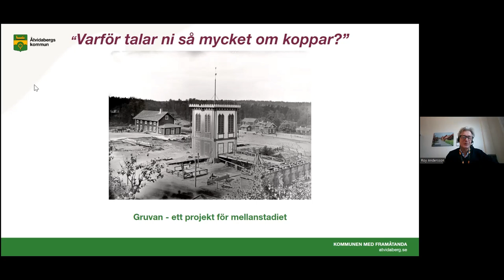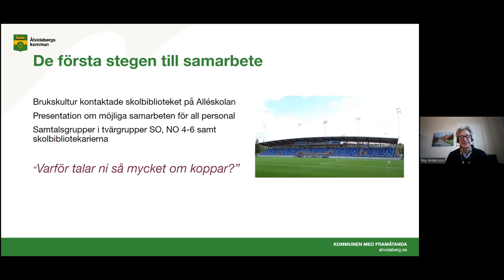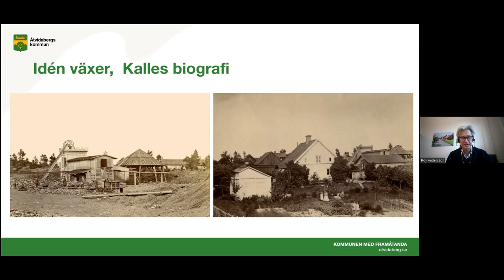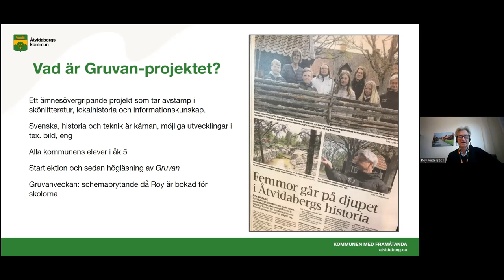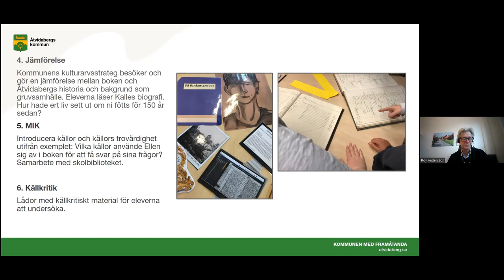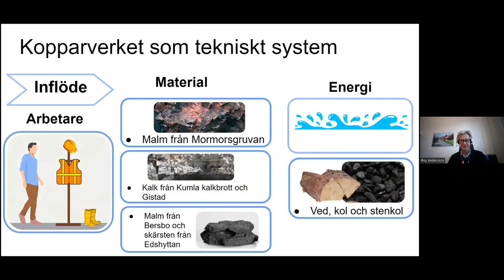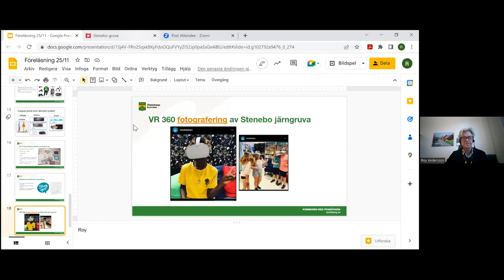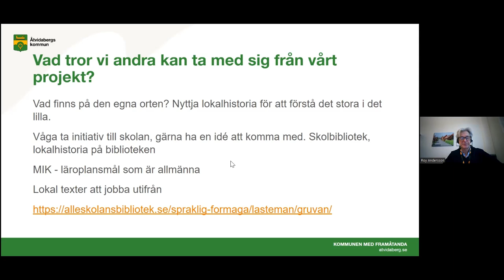När arkiv, skola och lärare samarbetar för hållbart resultat - projektet "Gruvan" i Åtvidaberg.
Roy Andersson, arkivarie och Ingela Hammarsten Welander, lärare för årskurs 4-6 i teknik och naturkunskap, berättar om hur ett arkiv, lärare och skolbibliotek kan samarbeta för att  kulturarvet blir relevant för skolan och dessutom bli hållbart över tid.

Åtvidabergs kommun har sedan ett par år tillbaka byggt upp en tema-vecka för mellanstadiet som rör ämnena svenska, historia och teknik, där skolbiblioteken är den sammanhållande kraften.

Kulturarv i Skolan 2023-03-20